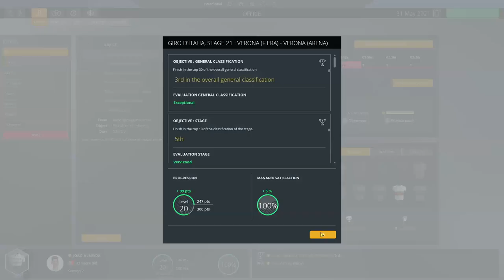GIRO D'ITALIA - WEEK 3 #18 | João Almeida Pro Cyclist Mode | PRO CYCLING MANAGER 2020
Hello everyone and welcome to another of our Pro Cyclist mode with João Almeida!

This is it everyone!! The last week of Giro d'Italia!!
Will João Almeida hold on to a podium spot??

00:00 - Intro
01:27 - Giro d'Italia - Stage 16
06:48 - Giro d'Italia - Stage 17
09:11 - Giro d'Italia - Stage 18
10:23 - Giro d'Italia - Stage 19
13:40 - Giro d'Italia - Stage 20
18:00 - Giro d'Italia - Stage 21
20:36 - Final Results / Outro